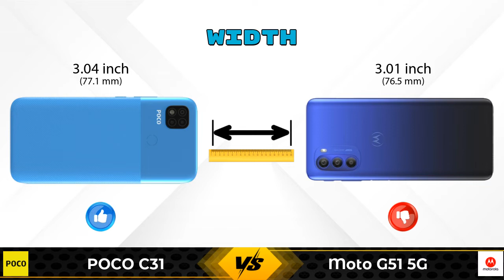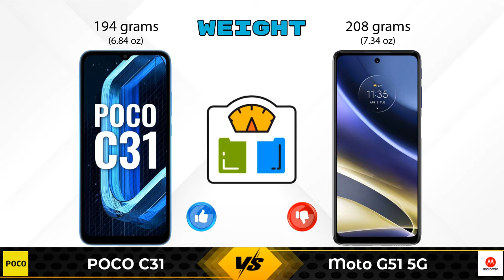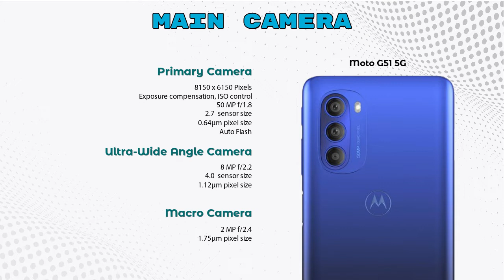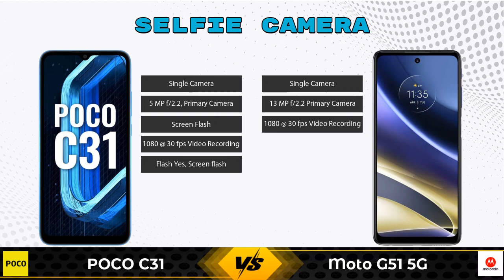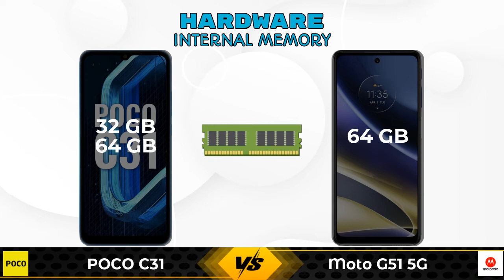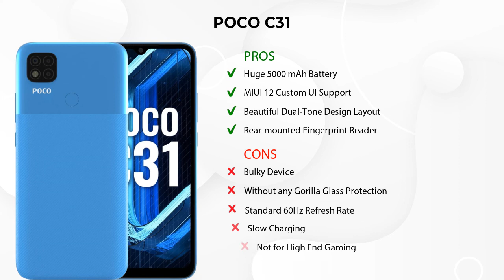POCO C31 Vs Moto G51 5G | Moto G51 5G Vs POCO C31 - Full Comparison [Full Specifications]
In this Video we are Comparing POCO C31 Vs Moto G51 5G with [Full Specifications].

Variant Details:
4 GB / 64 GB - 8999
3 GB / 32 GB - 8499 (Flipkart)
3 GB / 32 GB - 9390 (Amazon)

Variant Details:
4 GB / 64 GB - 14999

POCO C31 64GB Vs Moto G51 5G full specifications
Moto G51 5G Vs POCO C31 64GB full specifications
POCO C31 64GB Vs Moto G51 5G comparison
Moto G51 5G Vs POCO C31 64GB comparison
POCO C31 Vs Moto G51 5G comparison
POCO C31 Vs Moto G51 5G

Other Compitior Phone with Similar Price Range :

Xiaomi Redmi 9(4 GB / 64 GB) - 8799 , Release Date :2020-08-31